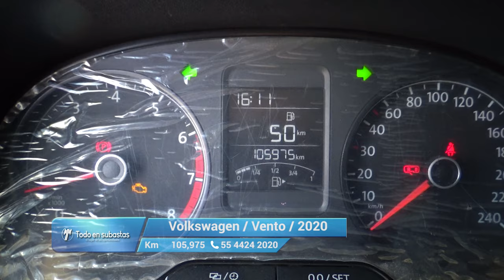Volkswagen / Vento / 2020 - 10536